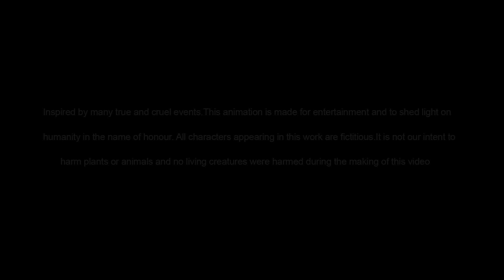ତିନି ତୁଣ୍ଡରେ ଛେଳି କୁକୁର | ଓଡ଼ିଆ ଗପ | Odia Cartoon Story | Squirrel Animation